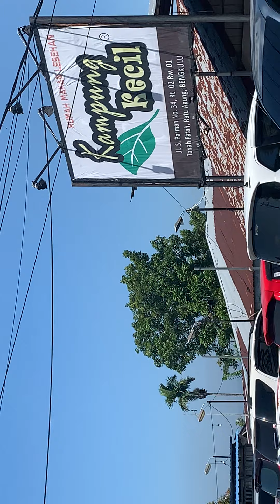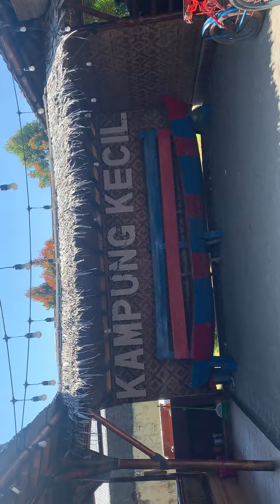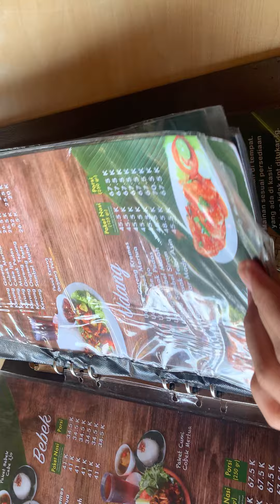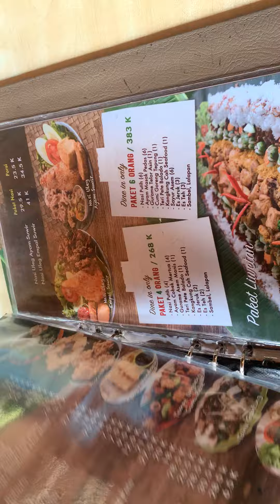Makan siang bareng Baby Ge sebelum masuk Bulan Ramadhan